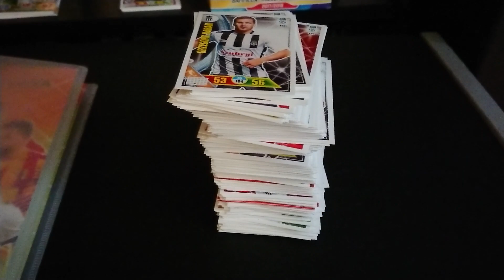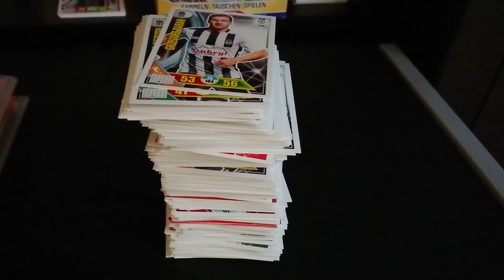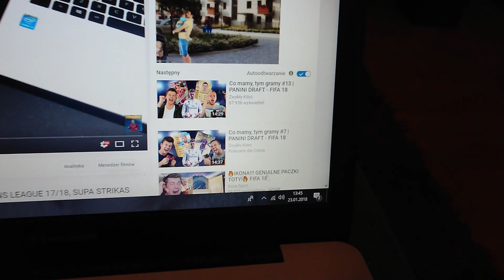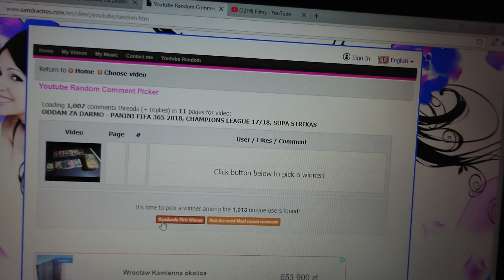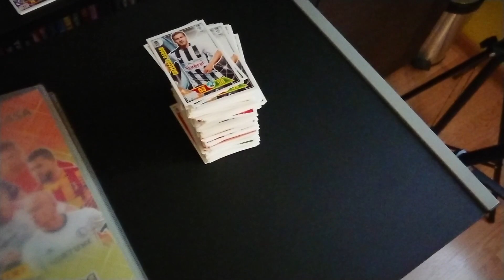ODDAM KARTY ZA DARMO